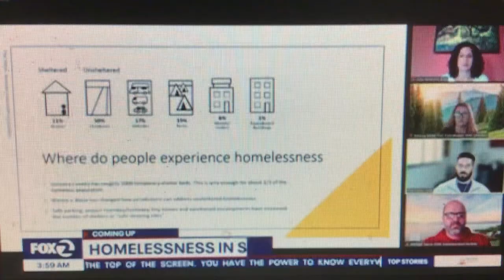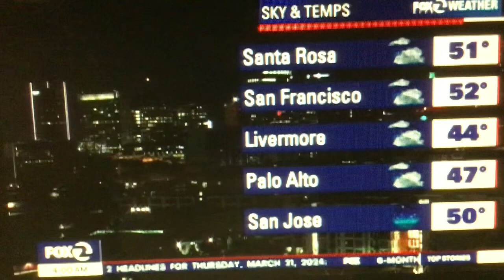KTVU “Mornings on Fox 2” at 4am open March 21, 2024